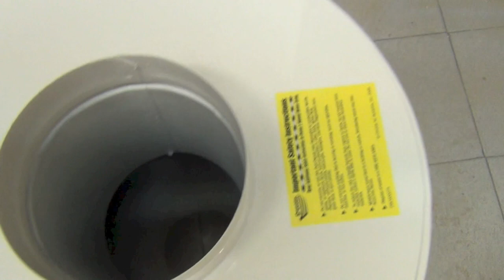Циклон (часть 5): Super Dust Deputy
Установка покупного циклона, разработанного специально для использования со стружкоотсосами. Free tutorial "The Basics of making end grain cutting boards"